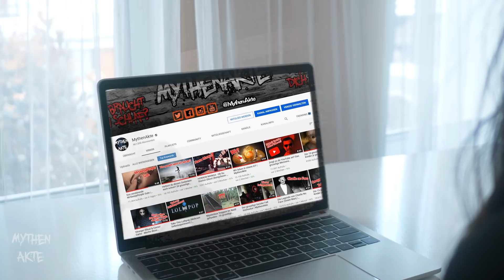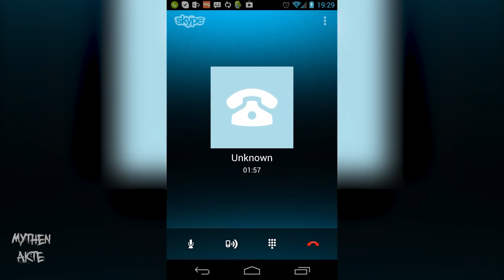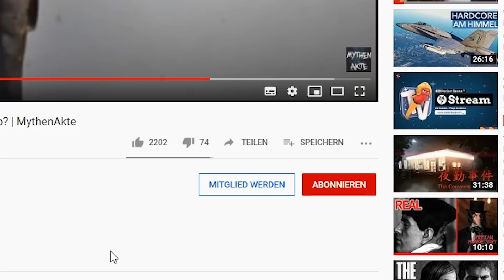3 gruselige Skype Erlebnisse | MythenAkte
3 gruselige Skype Erlebnisse | MythenAkte
Die 3 gruseligsten Skype Erlebnisse

Inhaltliche Quellen: